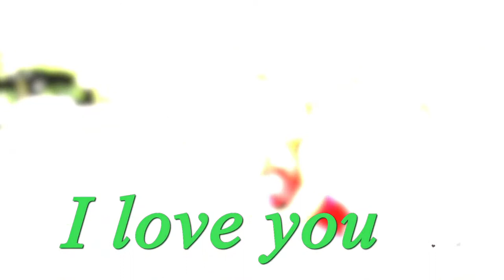DIANTE DO TRONO